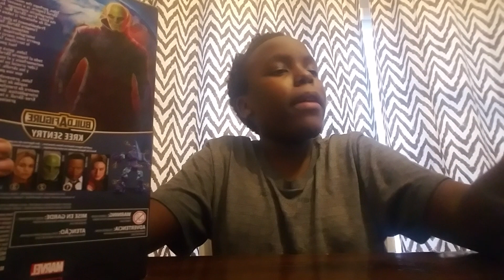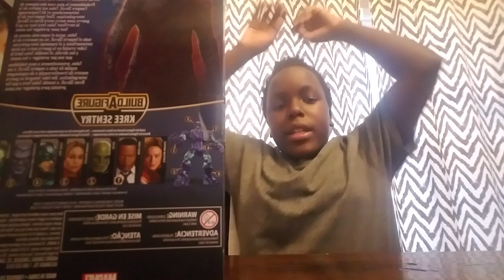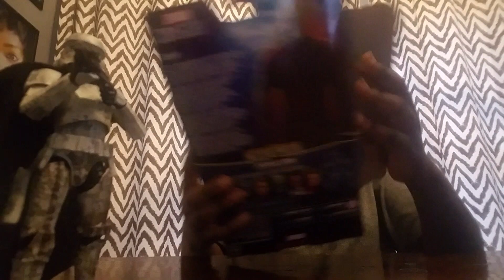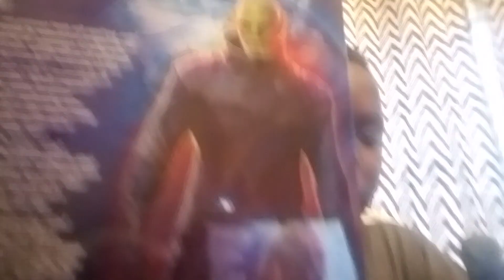Marvel Legends Talos unboxing!